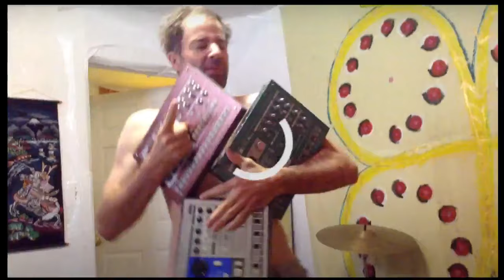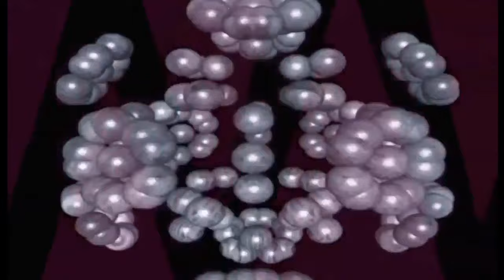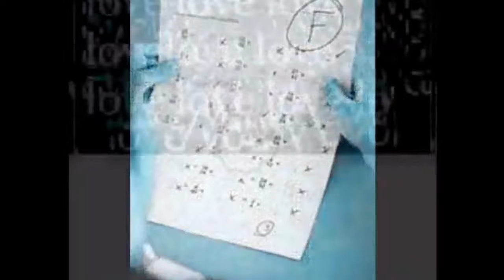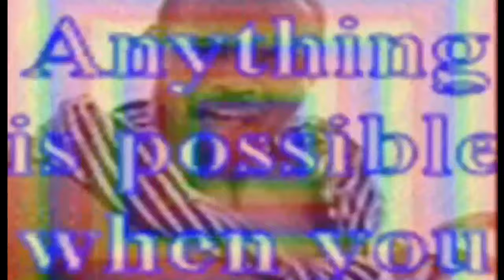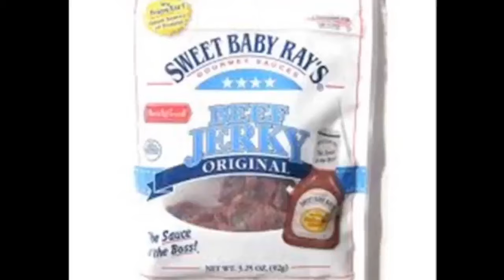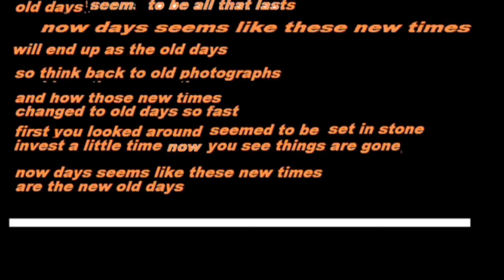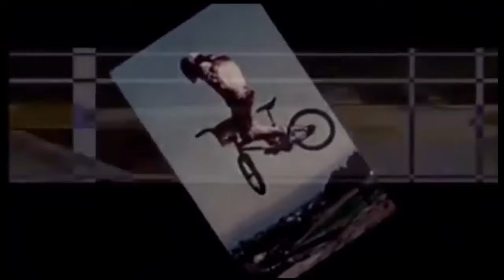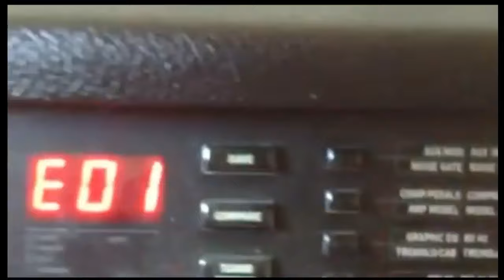10000000 1481978115985116 3600636831843293309 n